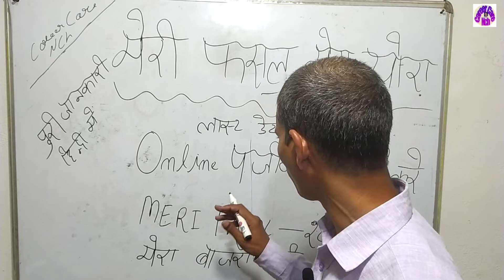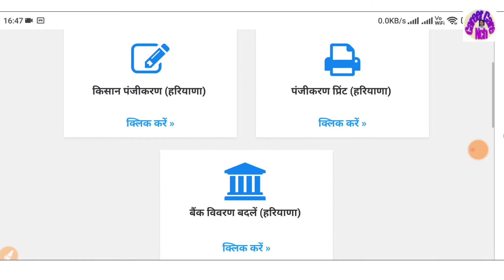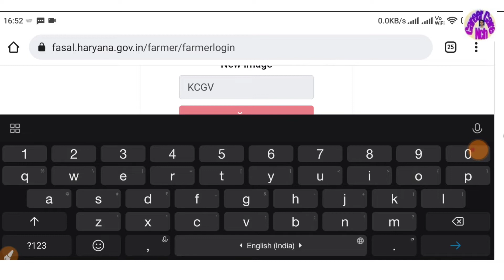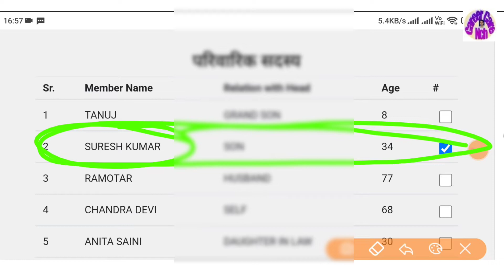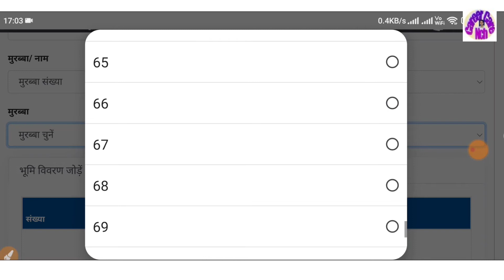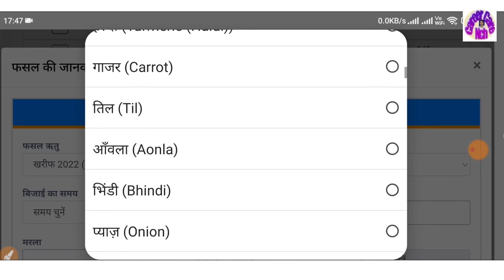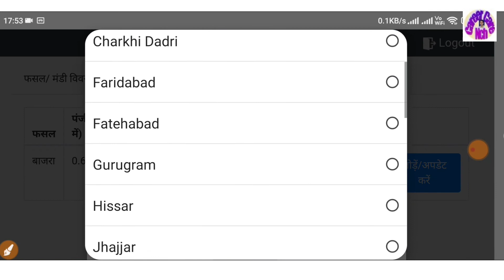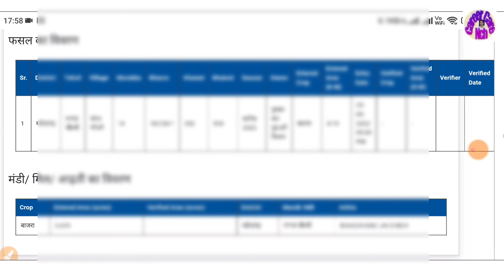Meri Fasal Mera Byora Bajra|| खरीफ फसल online Registration| फसल का पंजीकरण कैसे करे 2022 फुल nolej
खरीफ फसल पंजीकरण - kharif Fasal Registration || Meri Fasal mera Bora online form ccnch bajra online

Fasal online form Print out link

Bajra online form
Kharif fasal registration
Meri fasal mera byora
Online form
farmer millet registration 2022
fasal haryana portal
fasal new update
fasal panjikaran kese kre online
how to register kisan registration
https fasal haryana gov in
kisan registration online form
meri fasal mera byora 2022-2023
meri fasal mera byora fasal registration
meri fasal panjikaran kese kre 2021-22
meri fasal panjikaran kese kre 2022-23
bajra fasal online farm
bajre ki fasal register online
bajre ki fasal registration kare
मेरी फसल मेरा ब्यौरा haryana
बाजरा की फसल का Online पंजीकरण कैसे करे